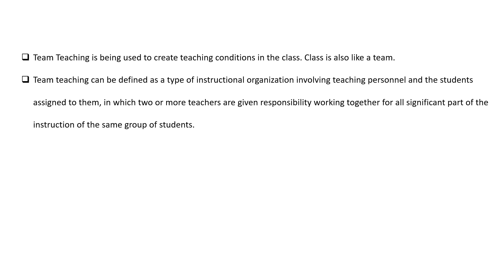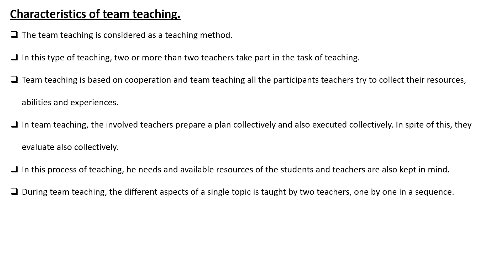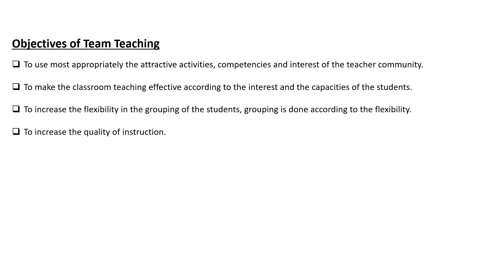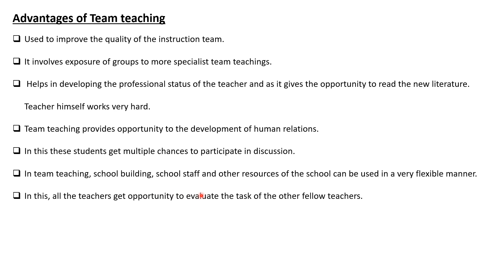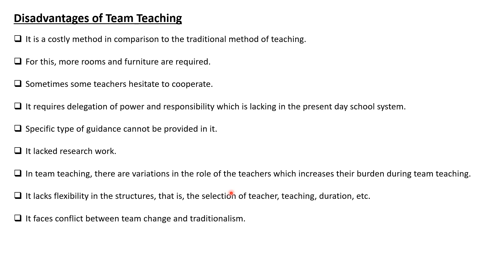Unit 2 Part 9 TEAM TEACHING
Hello lovely students, bringing the teaching content to you in the easiest and simplest way possible. Keep supporting and keep learning.
Wishing you luck for your exams and future.